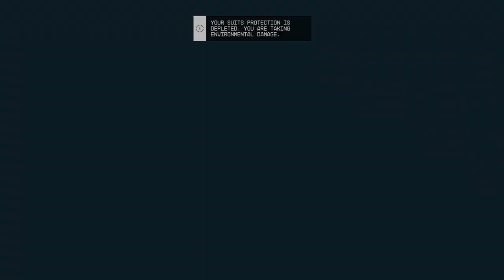Starfield: The Old Neighborhood Ep.7